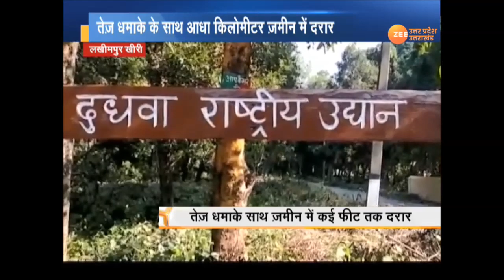लखीमपुर खीरी: दुधवा टाइगर रिजर्व में जमीन फटी ?